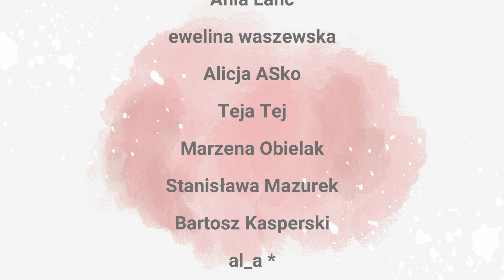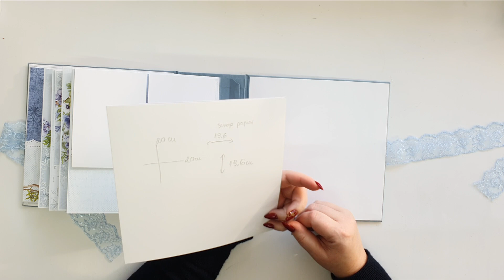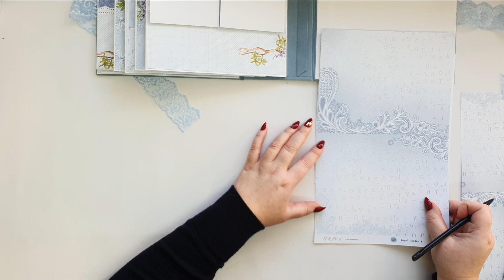Album Królewski #12. Strona 9. Ukryjmy kieszeń.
Kończymy powoli nasz album. Jesteśmy już na stronie 9. Wykonamy kieszeń, którą ukryjemy pod dwoma klapkami. Takie rozwiązanie, to miejsce na dużą ilość zdjęć.

Pozdrawiam,
Asia
Joanna